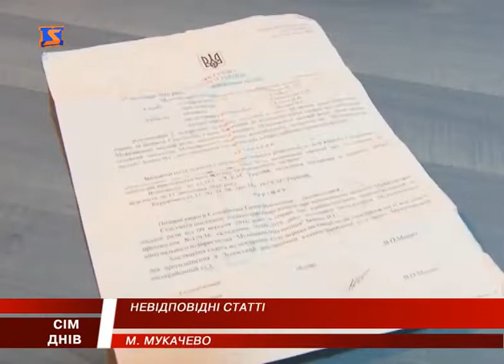Невідповідні статті або методи боротьби із стихійною торгівлею